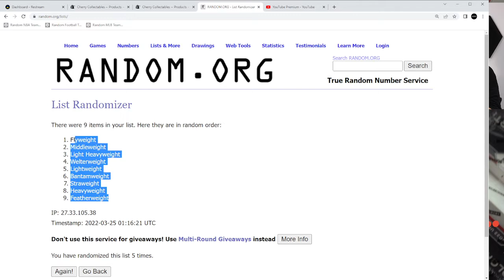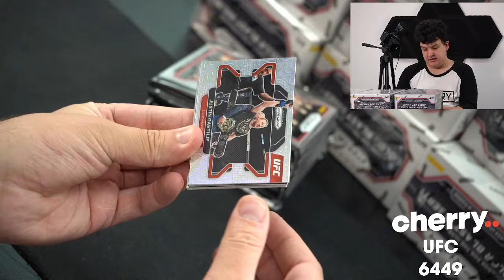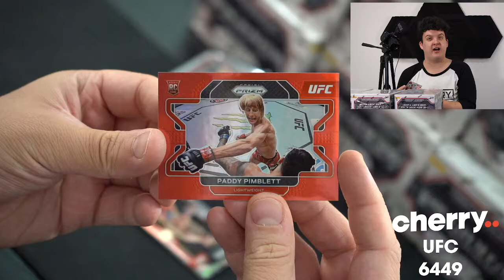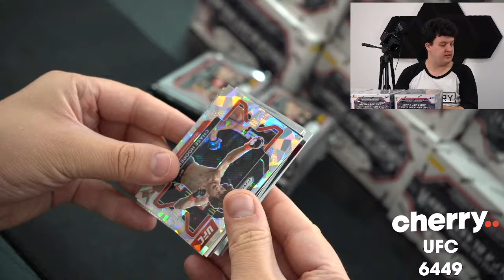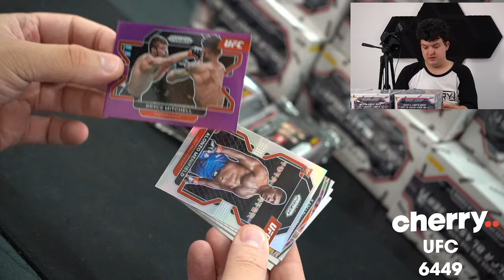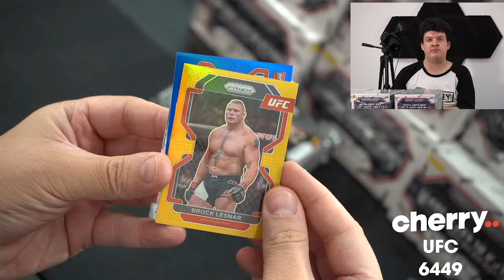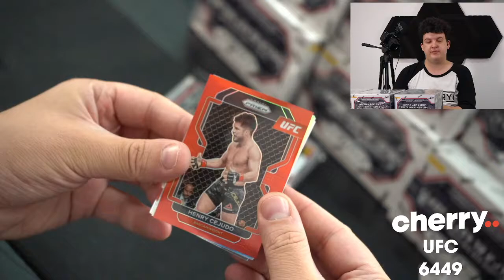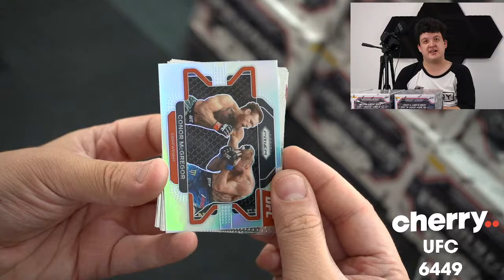2022 Prizm Hobby UFC 1-Box Break #6449 - RANDOM WEIGHTCLASS - Mar 25 (12pm)